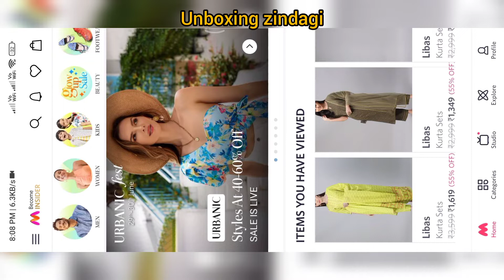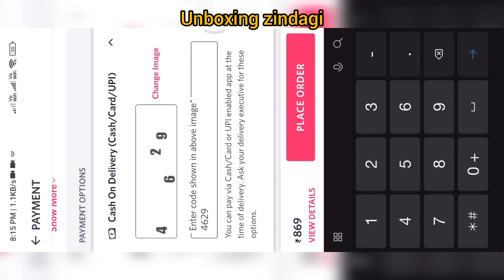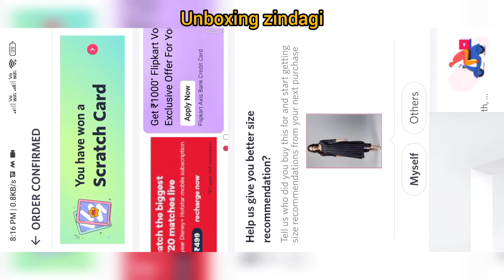How to Order on Myntra in Telugu 2022 | How to place order with Cash On Delivery on Myntra 2022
How to Order on Myntra in Telugu 2022
How to place order with Cash On Delivery on Myntra 2022

How to Order on ZIVAME in TELUGU 2022 | How to place an order on ZIVAME in TELUGU

How to place an order on Myntra | How to buy products from Myntra | How to get Free Delivery

How to Order on AMAZON by using Debit card in English ||  How to buy products on AMAZON

How to Order on AMAZON in Telugu by using Debit card || How to buy products on AMAZON in Telugu